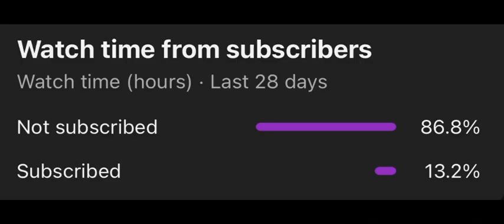Champs league in Arena on Nintendo Switch (Chapter 4 Season 2) and BEST SETTINGS TO CHAMPS ON ARENA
If want more arena content then comment Arena😈

Socials